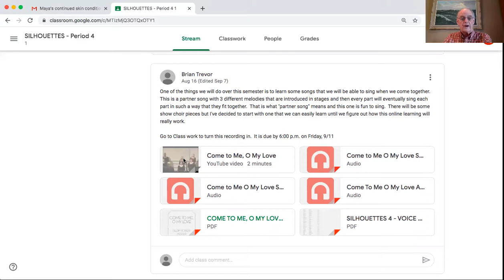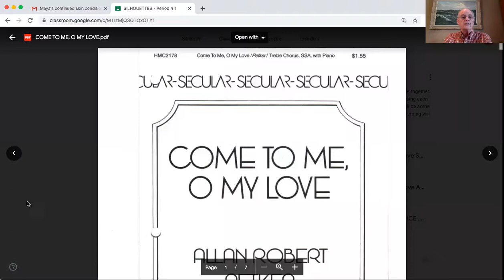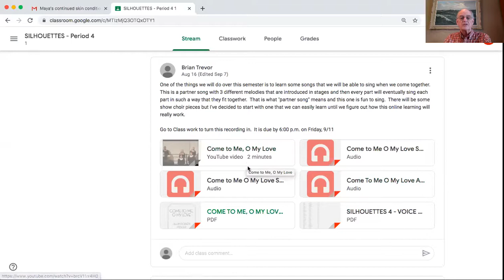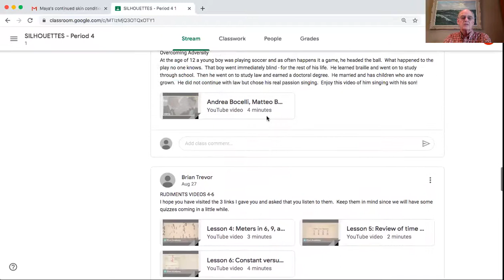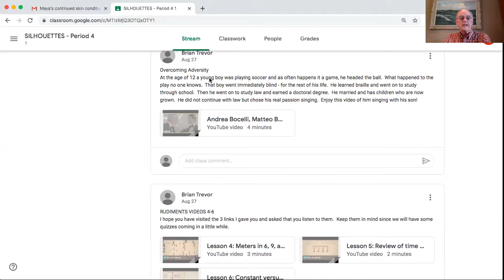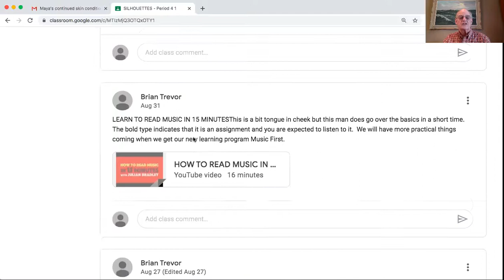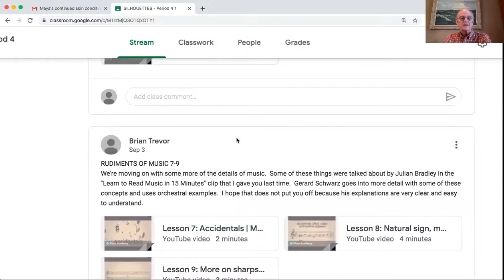zoom 1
This is an introduction to the choir program at Glendora High School in California.  Since we have to everything virtually, this is an introduction for Back to School Night.